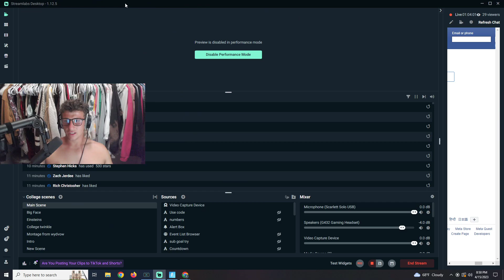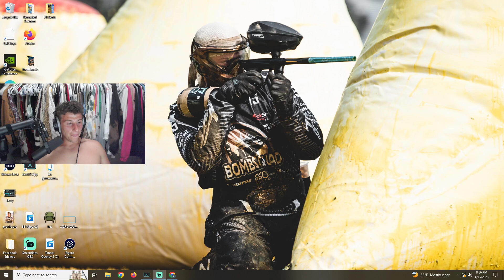Pickleball is taking over my LIFE! Pickleball is taking over my LIFE! Part 8